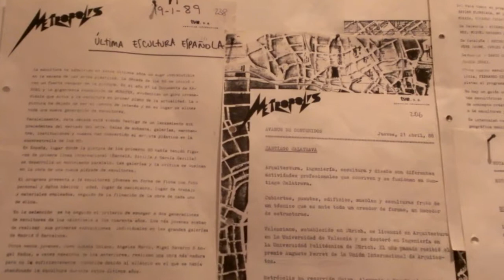Programa Metropolis 30 años: archivo documental TVE